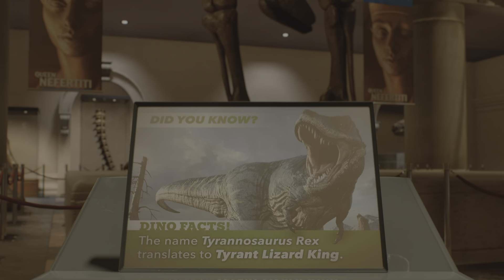Marvel's Spider-Man 2 New Game Plus Ep.15 The Lizard